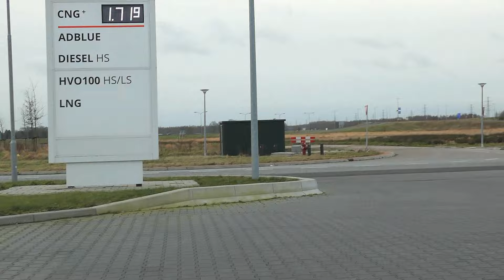Nieuw industriegebied ten zuiden van Assen 04 02 2024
nieuw bij Assen en ook een grote akker met zonnepanelen...